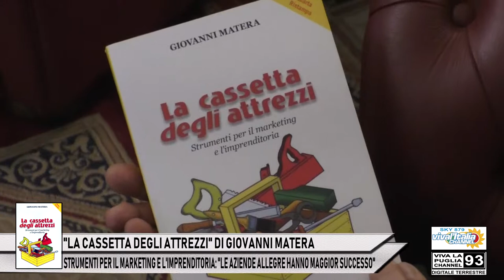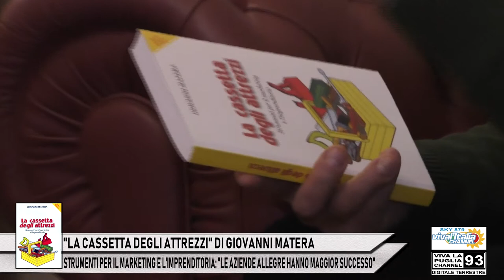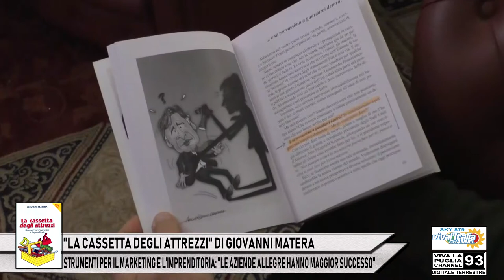16 - "LA CASSETTA DEGLI ATTREZZI" DI GIOVANNI MATERA: “LE AZIENDE ALLEGRE HANNO MAGGIOR SUCCESSO”